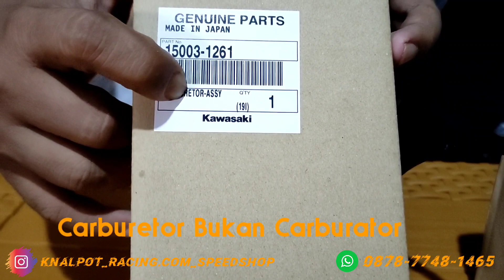AWAS!!! KARBU PWL COPY DENGAN JUDUL ORIGINAL||BEDAKAN KARBURATOR PWL ASLI DAN PALSU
Hello gesss

kali ininsaya akan bahas karbu pwl asli dan palsu. Saya ulas karena banyak karbu pwl palsu dengan judul original padahal dalamnya bukan original. Semoga bisa membantu sibos dalam memilih karbu.